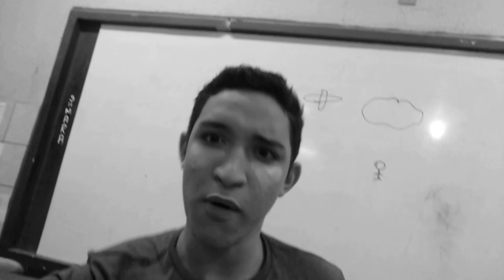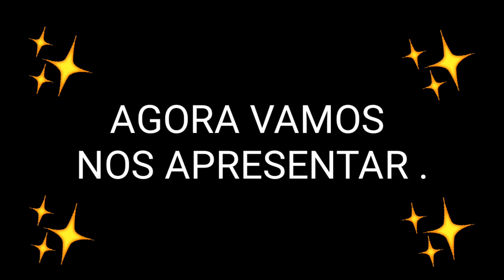VLOG - SHOW DE TALENTOS DO MEU COLÉGIO 2017 + COVER DA PABLLO VITTAR + QUIZ + DANÇA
Fan Page: yarley silva